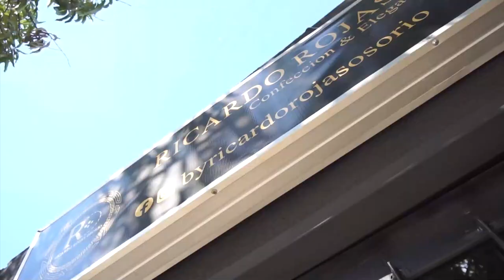ROBARON MAQUINARIA AMARILLA Y LOS CAPTURARON